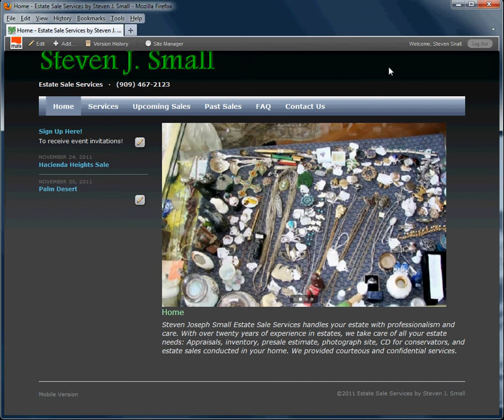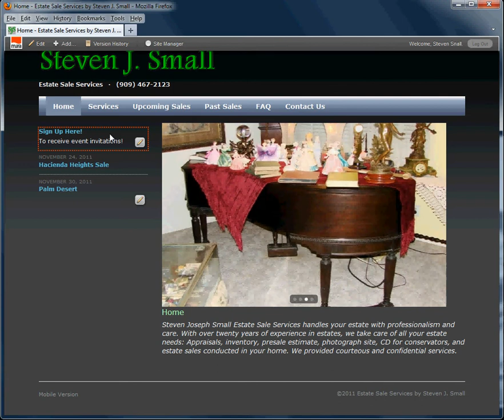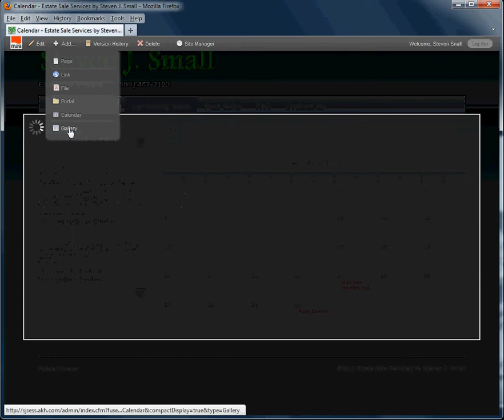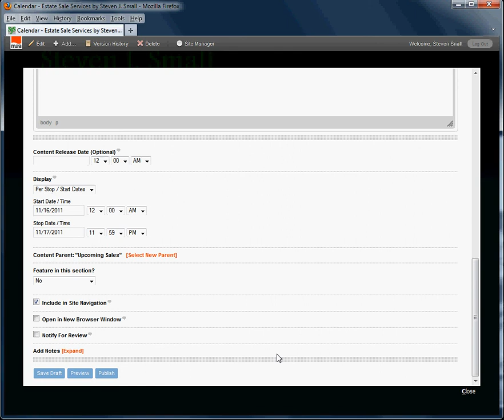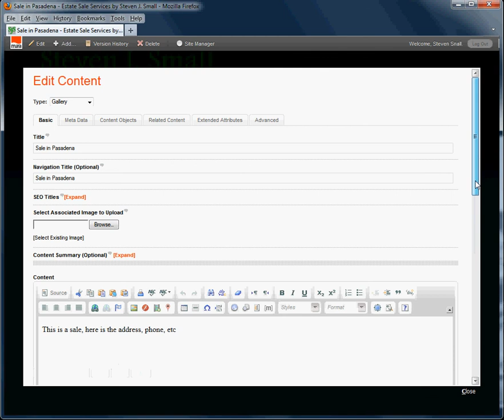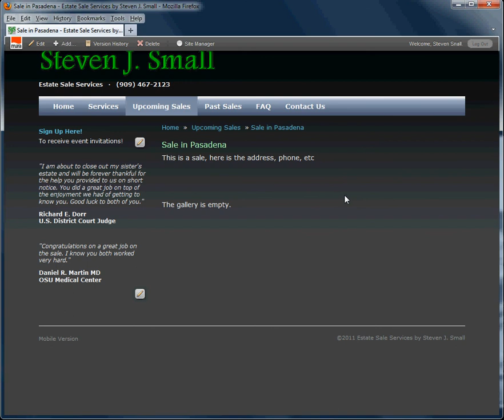Mura CMS how to - screencast 2 - adding sub content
You should watch screencast 1 first.

Mura is an open-source web content management system (CMS) that runs on both licensed and free versions of ColdFusion.

Alan Holden shows how to add "child" content to a Calendar object, thus creating an event - and causing a link to appear in a date on the calendar display. Because our event is a tag sale, we've decided to use a Gallery object as the new child (so we can add many photos later).